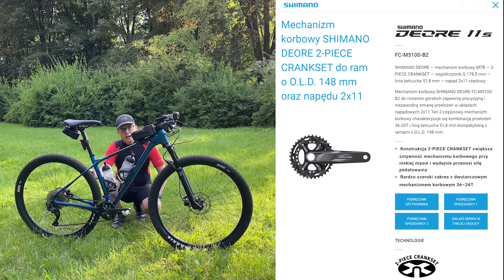Wada Fabryczna Merida Big Nine 500 Lite 2021